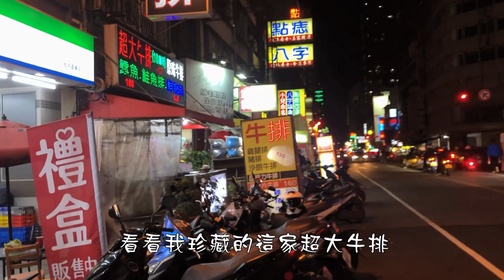【電冰箱美食直播頻道】(丁骨牛排第1集)300元就能吃到丁骨牛排-中華夜市超大牛排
中華夜市應該只有這家吃得到丁骨牛排，300元的價位一次可以吃
到兩種肉品其實並不算貴。以同一條路上的牛排店來說，超大提供
更多元的肉品選擇，連澳洲和牛都有，在平價牛排館算少見的配置。
以前一心牛排的零分切，他們也有做，但有沒有一樣我就不知道了呀~
肉品問題不大，價格也合理，只是醬料用現成的實在是吃起來很調理包~
不過可以自己選擇不加醬，灑桌上的鹽跟胡椒應該也是不錯的替代方式。
超大牛排
400台中市中區中華路148號
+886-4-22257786